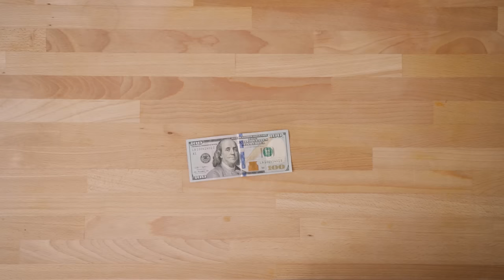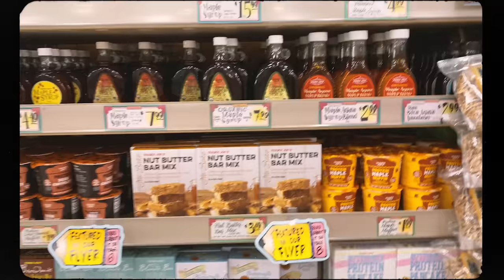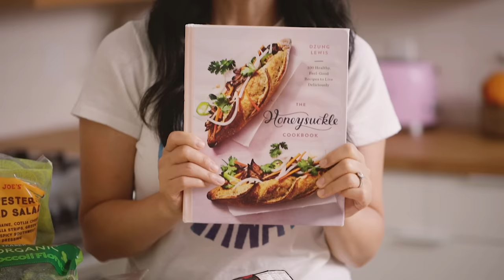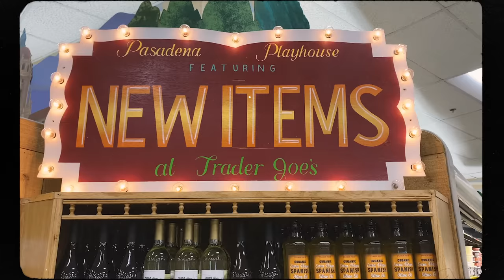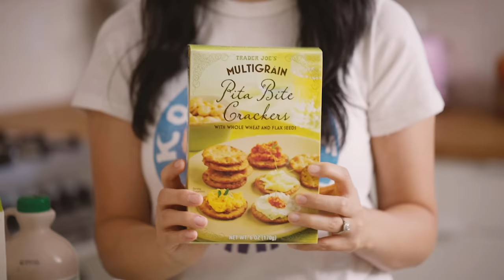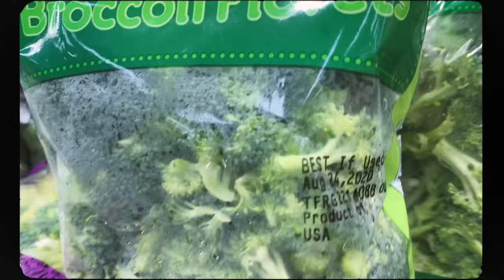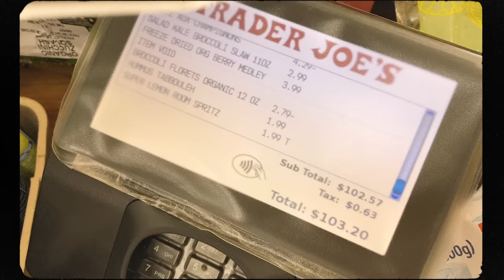What $100 at TRADER JOE'S Gets You (Family of Four) - Grocery Budget Challenge!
What $100 at Trader Joe's Gets You! Grocery Budget Challenge!
Comment and let me know what groceries you usually buy and what budget you typically work with!

➜ PREORDER My New COOKBOOK!